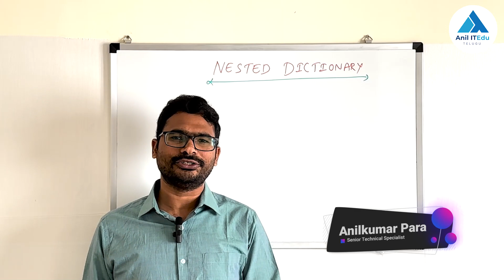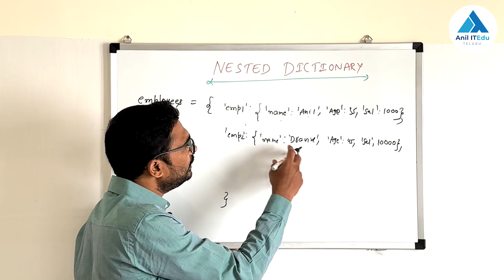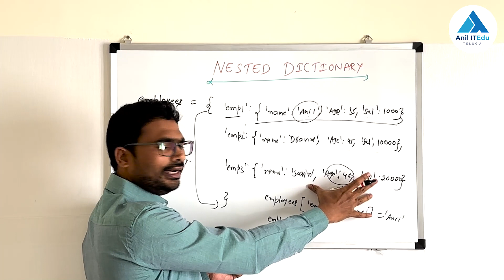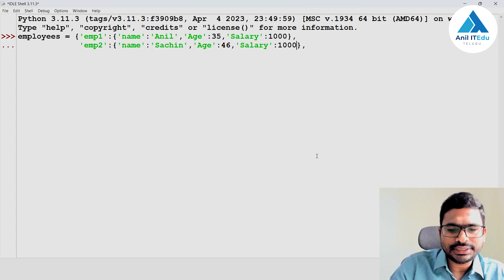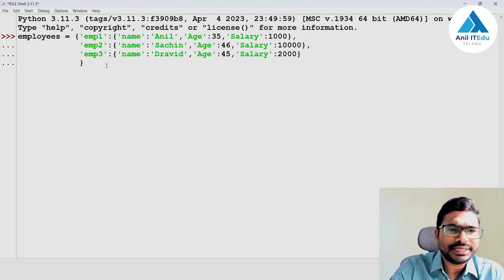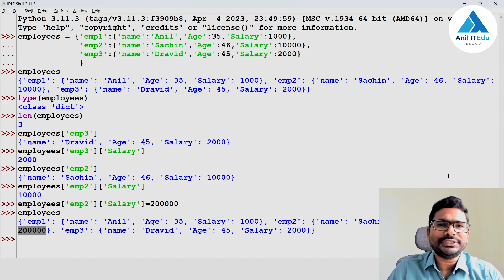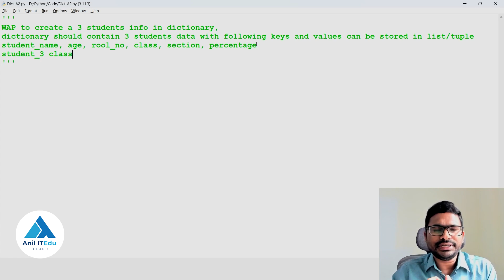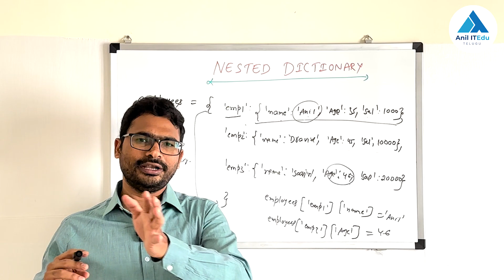P29 - Nested Dictionaries in Python [తెలుగు]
⌚ Timestamps
00:22 | What is Nested dictionary
00:34 | How to create a nested dictionary
03:00 | How to retrieve values from a nested dictionary
04:52 | Nested dictionary practical's explained in the system
12:50 | Dictionary assignment questions

python daily classes, python daily classes, python full course in Telegu playlist